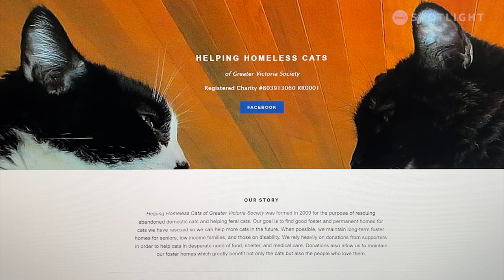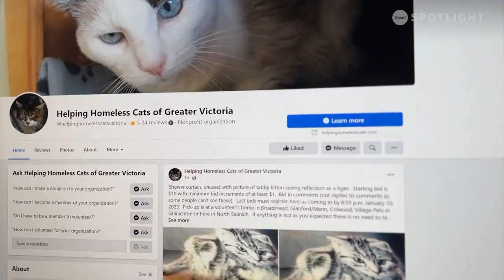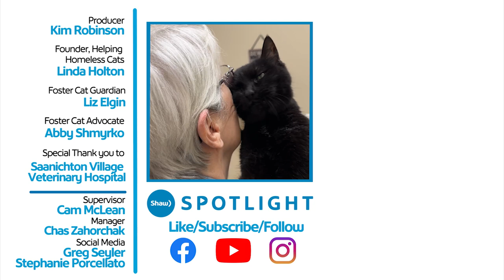Animal Rescue Program Pairs High-Needs Cats with Seniors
While volunteering for other animal rescues, Linda Holton quickly realized that seniors actually make the best fosters for cats with high needs. So she started her own rescue that included a senior foster program where they foster forever, benefiting both the cats and the seniors.

Title: The Rescuer
Producer: Kim Robinson